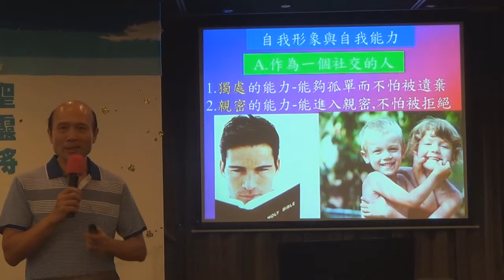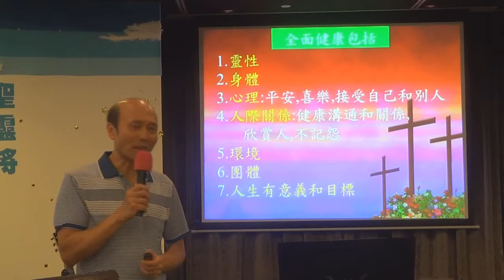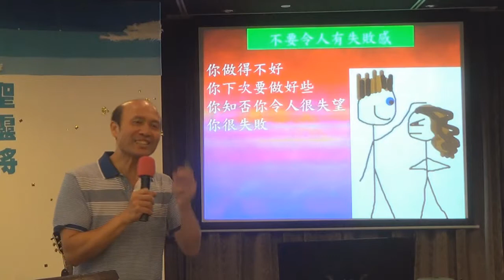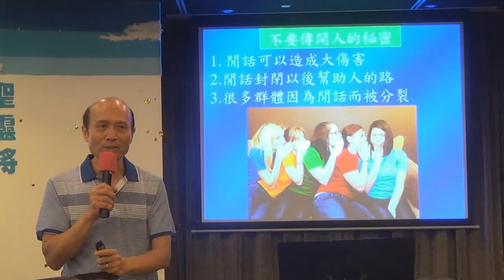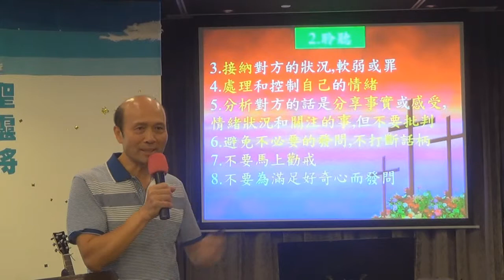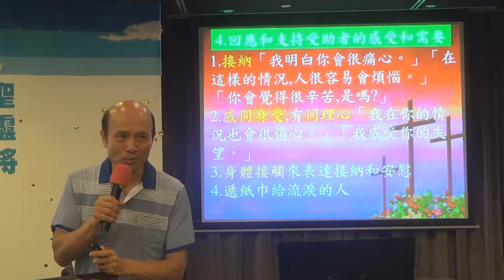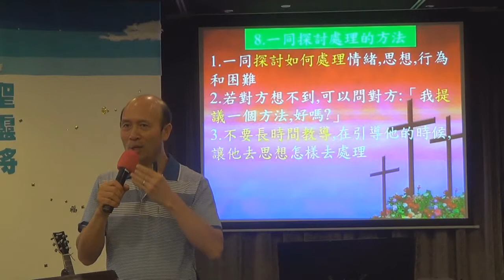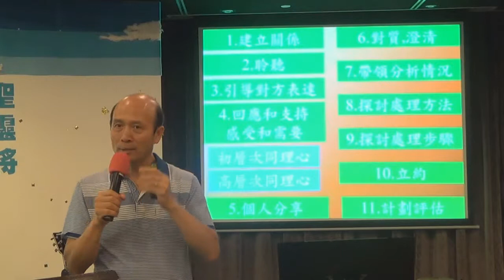5.輔導入門-聖靈恩膏侍奉訓練課程-14-10-2014-葉牧師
輔導員要先多輔導自己
輔導的行動：
一．建立輔助者與受輔導者的關係：關心、親切、坦誠、接受、不判斷、幫助、和同理心，同理心的意思是「一同去感受」。在輔導的時候，輔導者應盡量嘗試從受輔導者的角度去觀察問題：「假若我是他的話，我會有甚麼感受？」
二．聆聽：
（1） 聆聽時同時留心：a）內容、b）表達的方式和情緒、c）一些重點的話、d）身體語言、和d）對方的行動。
　　（3）處理和控制自己的情緒。
　　（4）要心無旁騖，集中注意力去聽，不要同時批判對方、輕看對方、想著怎樣解決問題。
　　（5）在聆聽的時候，同時留意和分析所聽的，分析對方的話是分享事實或感受、情緒狀況和關注的事情，但不要批判，主力要放在聽到對方所說的話和感情。
　　（6）避免不必要的發問，不要打斷話柄。
　　（9）接納對方的軟弱、罪、情緒、愚昧等，避免批評
　　（10）不能多說教。
　　（11）避免爭辯。
　　（12）切忌為了滿足自己的好奇心而探討不必要的資料。
　　（13）要特別留心對方的負面感情
三．引導受輔導者表達，特別在輔導初期，任由受輔導者帶領談論他所想談的事：
（1） 可以用引導性的問題，例如，可以問對方的感受：「你心裏覺得怎樣？」「你的心情怎麼樣？」「你有沒有心靈受傷或受委屈？」「你是否覺得內疚？」
（2） 「重複」對方所說的話，以求驗證對方所說的話。
（3） 「反映」（reflecting）和接受對方的感覺：用不同的辭句表達受輔導者的感受，一個可用的句型：「你覺得. （情緒字眼）. 因為. （事實內容簡述）. 」「你覺得很氣憤，因為他說你做得不好。」「你覺得失望，因為你的丈夫在父母面前說話不體會你的感受。」
（4） 回應和支持他的感受而不是理智地評論，例如說：「在你的情況很自然會覺得傷心的。」「他這樣對你說話，你自然會覺得很委屈。」「我知你很懷念你的媽媽。」，同時也表達自己對他的關懷。
四．卡考夫（Carkhaff）把同理心分為兩個層次：初層次同理心（primary level of empathy）與高層次同理心（advanced level of empathy）。初層次同理心是回應受輔導者所明顯表達的意思及感覺，而高層次同理心是加上自己的分析，加上受輔導者可能有的深層感受，和他面對的深層問題和影響都說出來，也請他證實是否這樣，目的是幫助他能全面性了解這問題對他的影響。
 初層次同理心反應：你的丈夫與你有不好關係，令你覺得不開心 。
 高層次同理心反應：你的丈夫與你有不好關係，令你覺得你的婚姻失敗，也覺得自己失敗 ，是嗎？
初層次同理心反應：你的朋友不願與你談話，令你覺得很孤單。
 高層次同理心反應：你的朋友不願與你談話，令你覺得自己人緣不好 ，不受人歡迎，是嗎？
五．支持：表示對受輔導者所遇困難的接納
六．個人分享：輔導者可以分享自己合宜而對對方有幫助的個人經歷和感受
七．對質（confronting）或澄清：輔導者應該用溫柔、堅決、和坦誠的態度，坦白地幫助他探討問題的所在，領他面對現實。對質的目標不是要定罪。
八．帶領受輔導者分析整個情況、背後的問題
九．探討處理和解決的方法：幫助受輔導者探討如何處理自己和所面對的困難，受輔導者要學習如何處理他的情緒、思想及行為。教導的形式可以變化多端，無論訓勉、勸戒、指導、以身作則、鼓勵和讚賞等都可以。
十．與受輔導者一同探討處理問題的步驟，定立可以量度和評估的行動
十一．合約：幫助受輔導者承諾執行他應承的行動計劃
十二．計劃評估：計劃過後評估行動和果效
我每逢星期二晚7時至9時半，舉行一個聖靈恩膏聚會及侍奉訓練課程，目的是訓練平信徒、願意侍奉的人和傳道人能在聖靈恩膏中侍奉，訓練內容包括：傳福音、提升靈命、處理生命、聖靈充滿、聖靈恩膏運作在各樣侍奉（包括傳福音、建立靈命、釋放、心靈及身體醫治）、先知性恩賜及運作、帶領敬拜、帶領聖靈恩膏聚會、各樣樂器、聲樂、神蹟性侍奉、輔導、分享、查經、講道、宣教、小組、聖經科目、神學等等。在訓練中有教導，及操練各樣的侍奉，